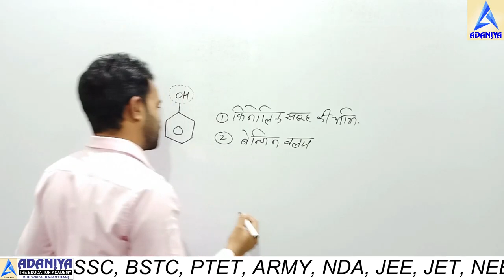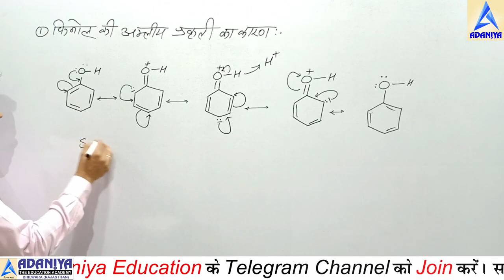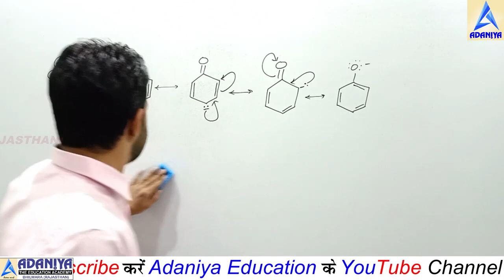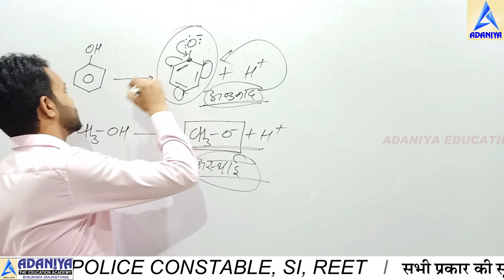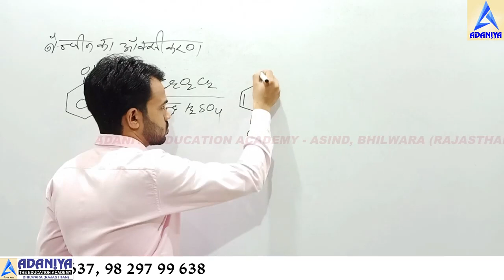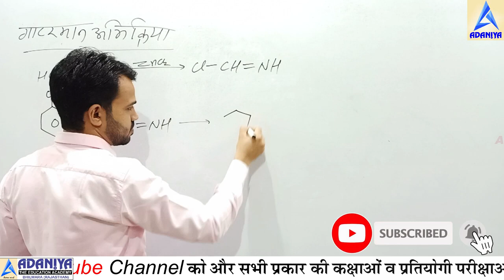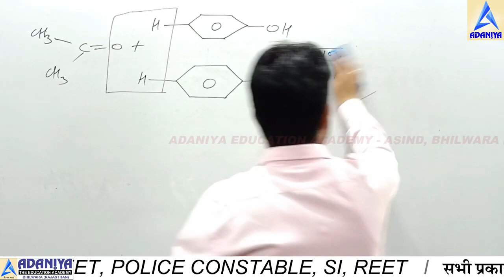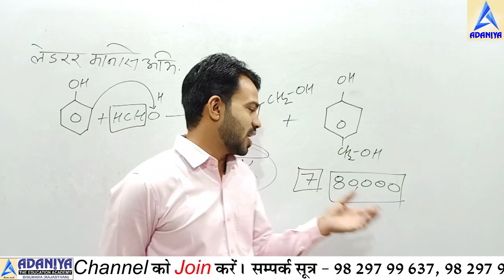Alcohol phenol and ethers class 12/chemical properties of phenol/phenols/chemistry class 12/part-5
डाउनलोड कीजिए और LIVE क्लासेज में पढ़िए

धन्यवाद !

chemical properties of phenol
phenols,chemistry class 12
alcohols phenols and ethers
alcohols phenols and ethers class 12 ncert
alcohols phenols and ethers chemistry class 12
adaniya education asind
adaniya education asind chemistry
adaniya classes
adaniya
adaniya education academy
chemical properties of alcohol in hindi
alcohol phenol and ether
alcohol phenol and ether notes
phenols organic chemistry
ethers class 12
chapter 11